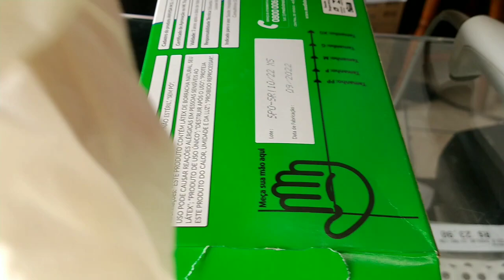Luvas Medix de látex sem pó !!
Caixa luva  tamanho PP Medix látex de borracha natural sem pó ,caixa com 100 unidades,hora de aproveitar!!